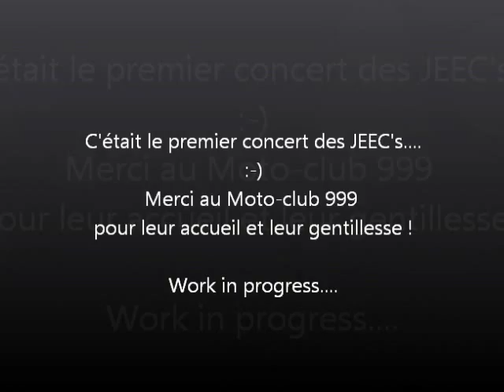Concert des JEEC's le 26 04 15 à Arre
Le premier concert des JEEC's à Arre (Gard) pendant l'apéro d'une réunion de l'association Moto-club 999.
Première fois pour tout le monde d'enchaîner 13 morceaux !  Beaucoup d'imperfections et une balance très très moyenne mais heureux d'avoir vu les gens taper dans les mains et danser !

Nine below zero
5'27 Going down south
8'29 Tequila
11'18 Tulsa Time
14'08 Stone Fox Chase
16'40 ELLE
20'44 Every day I have the Blues
24'33 Sweet Home Chicago
27'55 Whammer Jammer
30'26 You don't have to go
34'11 J'ai pas su l'faire tout le temps

Il manque les deux premiers du set (Le blues du menteur et Help me), il fallait le temps de se souvenir qu'une caméra fonctionne si on appuie sur le bouton. :-)))